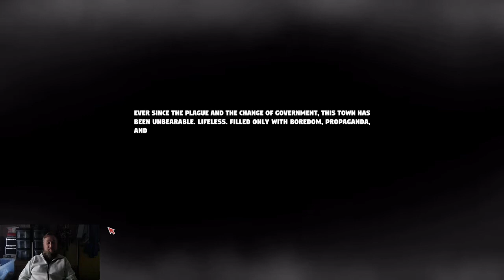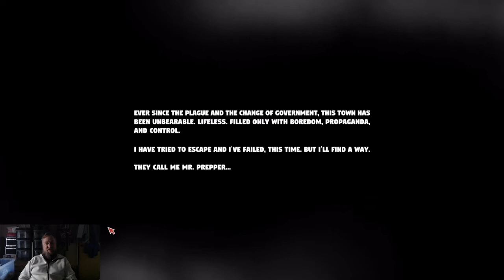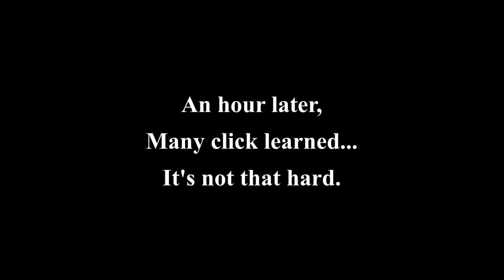SOMETHING NEW? - SURVIVAL PREPPER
Ran across this game and wanted to get you take on it.  You're basically a prepper in a dystopian society.  You have to grow food and forage berries and stuff like that.